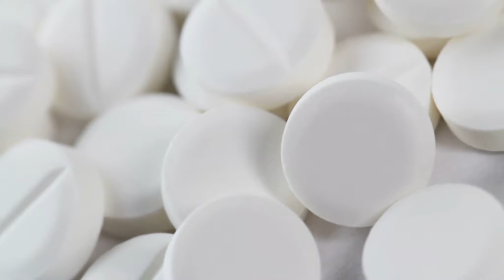Ta Thật Sự Là Kiếm Thiên Tôn Audio Trọn Bộ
Truyện: TA THẬT SỰ LÀ KIẾM THIÊN TÔN Tập 1
Tác giả: Quy Cữu
Thể loại: Huyền Huyễn, Vô Sỉ, Đông Phương Huyền Huyễn, Hệ Thống